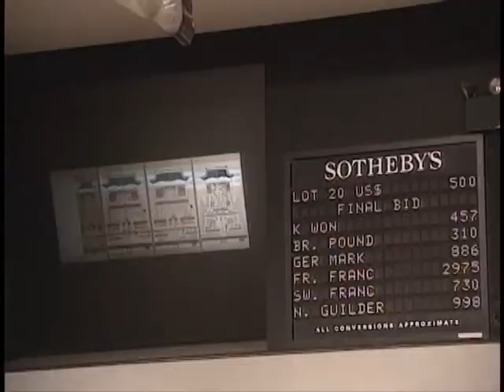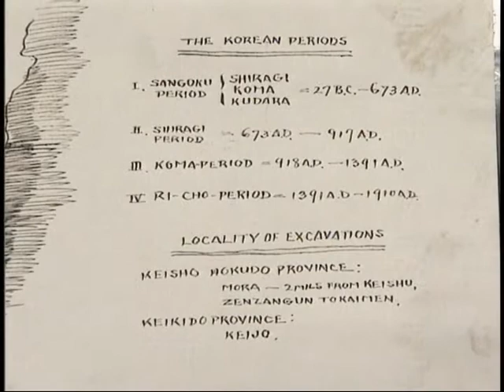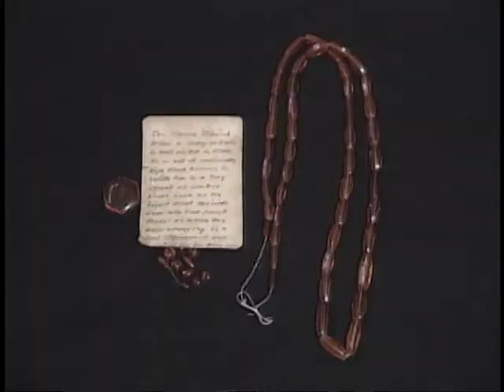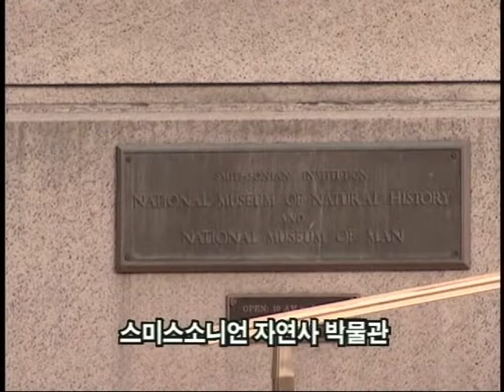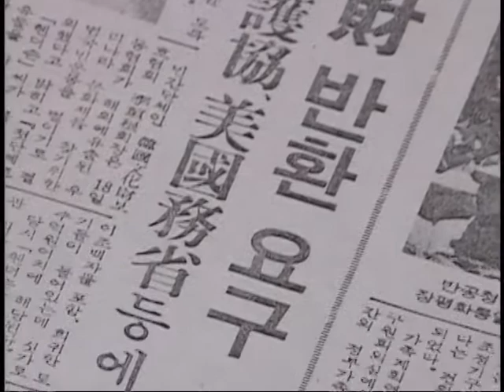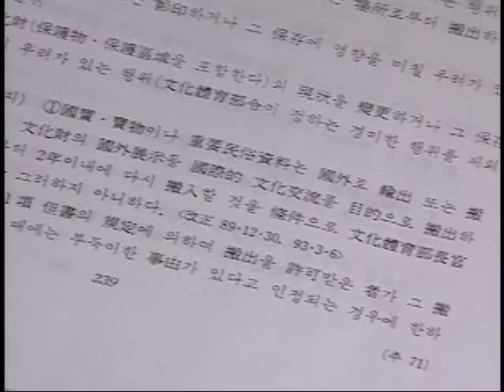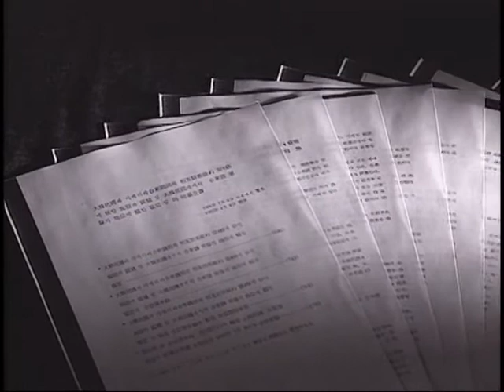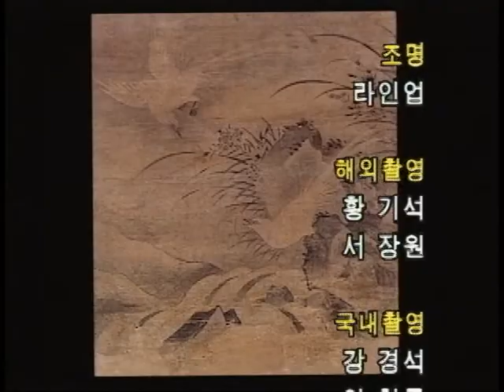[다큐클래식] 잃어버린 문화유산을 찾아서 2회-뉴욕에서 거래된 국보, 미국편 / Looking for lost cultural properties #2-New York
[다큐 클래식]
잃어버린 문화유산을 찾아서 2회-뉴욕에서 거래된 국보, 미국편
Looking for lost cultural properties #2-New York, United States of America